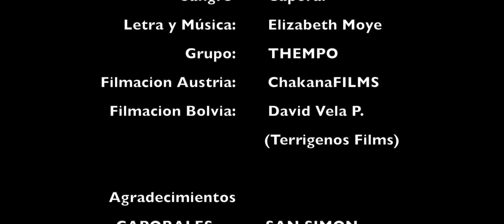ELIZABETH MOYE-SANGRE CAPORAL- CAPORALES SAN SIMON